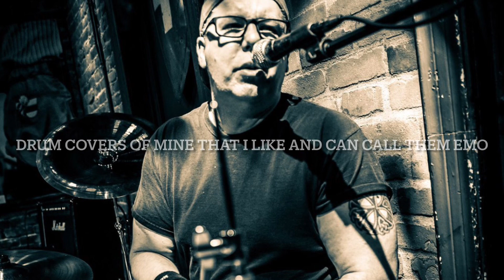New playlist to check out!!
Emo 🖤 drum covers